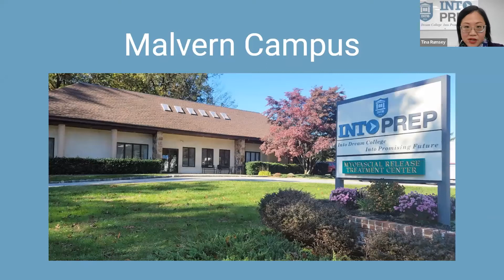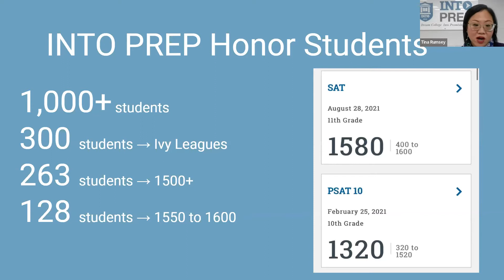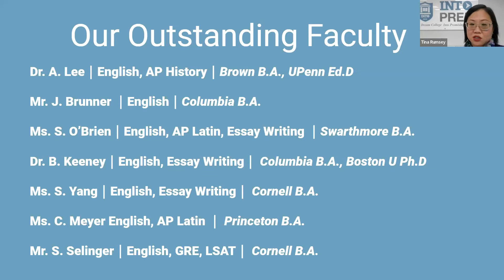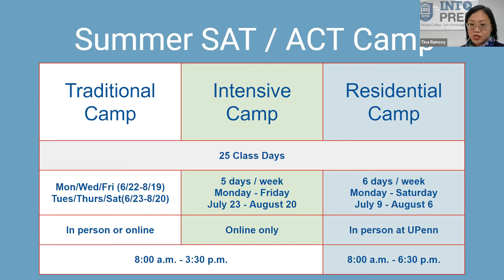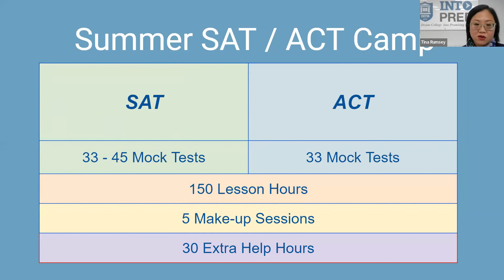INTO PREP: TeenLife LIVE Summer Opportunities Fair 12/9/2021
In this clip from the TeenLife LIVE Summer Opportunities Fair on December 9, 2021, you can learn more about all the amazing resources available to you with INTO PREP!